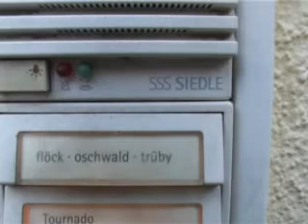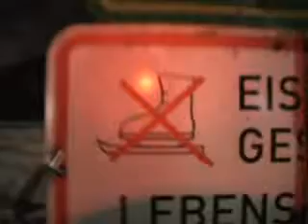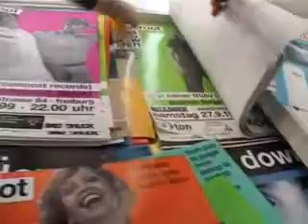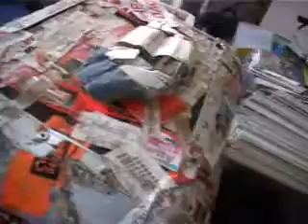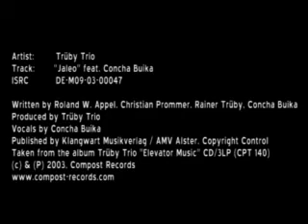Bunt und laut: Das Root Down Video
fudder feiert den zehnten Geburtstag der Freiburger Clubinstitution Root Down mit einer audiovisuellen Überraschung - einer Mischung aus Dokumentation und Video-Clip. Mit Kamera und Mikrofon waren wir bei den bodenständigen Vätern des Projekts zu Besuch.